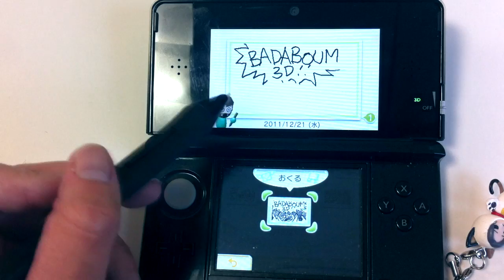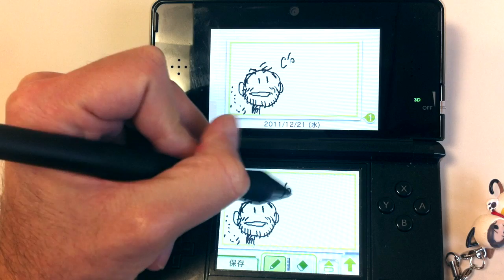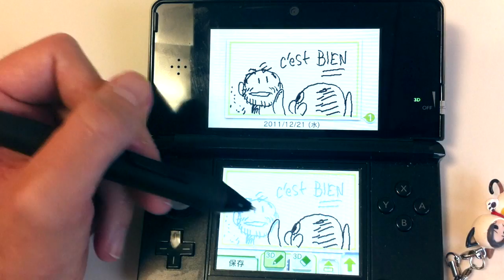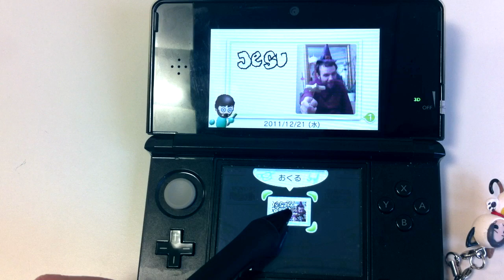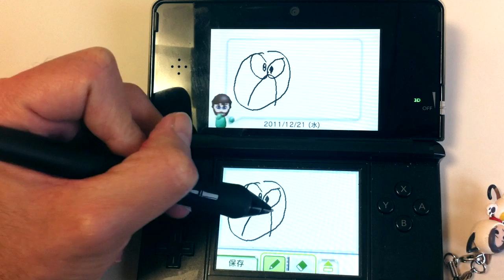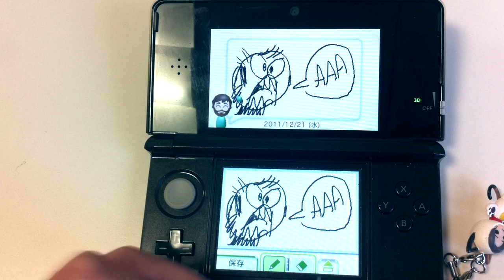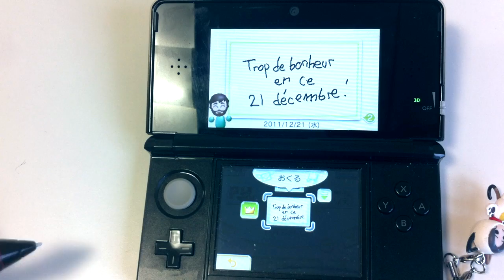[Review] Itsunoma ni Koukan Nikki - いつの間に交換日記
Quick 3DS review for Itsunoma Nikki, just released ! This holiday 3DS KILLER APP !!!

Une review rapide de Itsunoma Nikki sur 3DS sorti juste aujourd'hui... La KILLER APP de la 3DS en cette fin d'année !!!